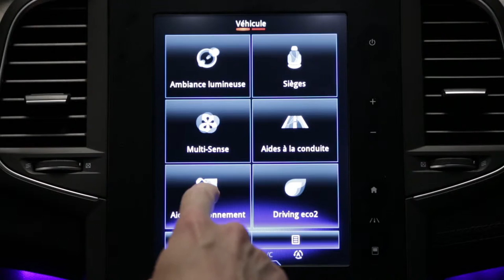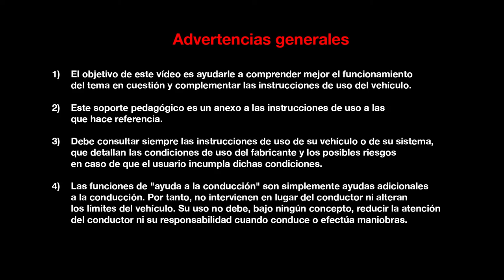Ayuda al aparcamiento